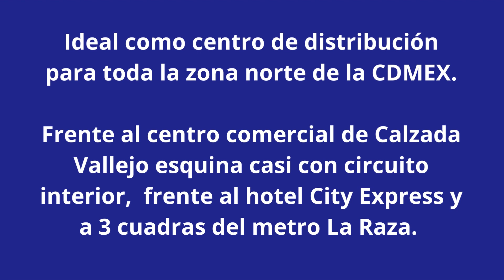BODEGA EN VENTA VALLEJO PONIENTE, CDMX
Venta o renta de bodega de 184 m2. Excelente úbicacion a 1 cuadra de Calzada Vallejo y 3 cuadras del hospital La Raza.

Bodega ideal para almacenamiento y distribución de sus productos. Cuenta con amplio patio de maniobras así como 4 cortinas, 3 de las cuales están sobre la calle principal que miden de 2.60 m de ancho por 3.70 m de altura. Y una cortina más sobre la calle de 5 m de ancho por 4.60 m de altura, lo que permite libre acceso por toda la bodega.

La bodega tiene 5 m de altura y cuenta con 3 medios baños y 2 oficinas.

Ideal como centro de distribución para toda la zona norte de la CDMEX.

Frente al centro comercial de calzada Vallejo esquina casi con circuito interior,  frente al hotel City Express y a 3 cuadras del metro La Raza.

Cuenta con 2 frentes:  8 m por calle y 23 m sobre avenida.  Total.  184m2.

Precio de venta: $5,200,000
Precio de renta: $20,000

 Se reciben ofertas.